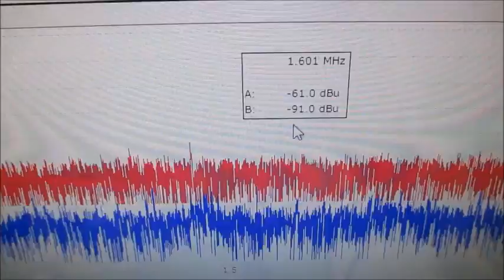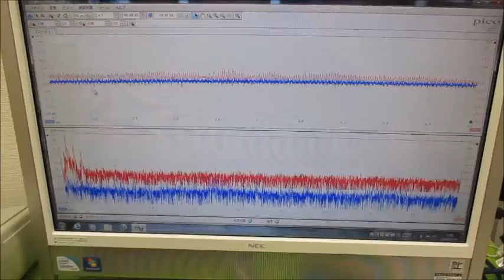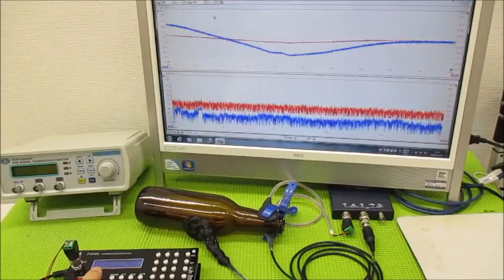メガヘルツの超音波発振制御プローブを利用した実験動画 ultrasonic-labo